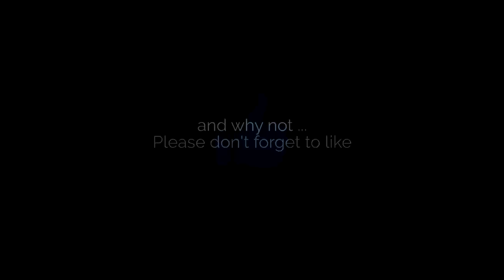BOYFRIEND TAKING OFF BRAIDS FOR FIRST TIME !!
simplynaka
dpleau